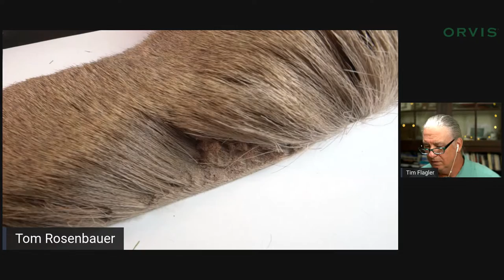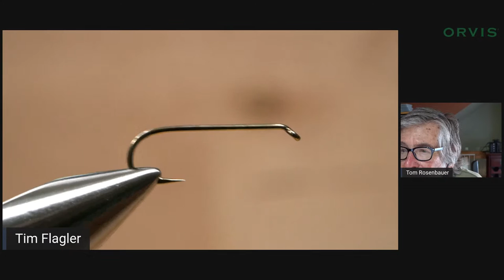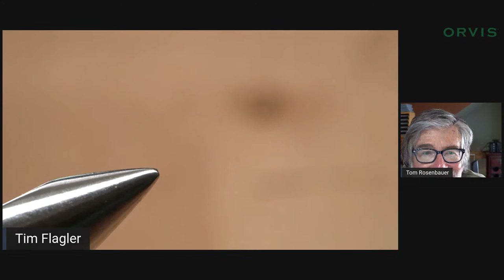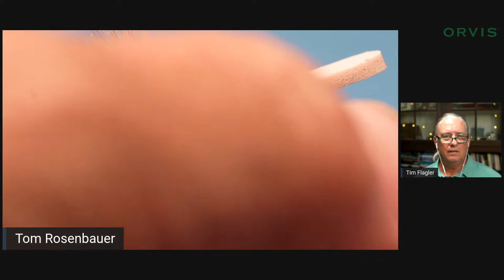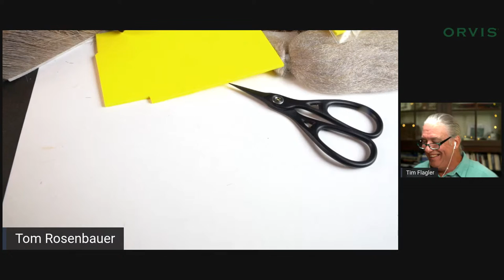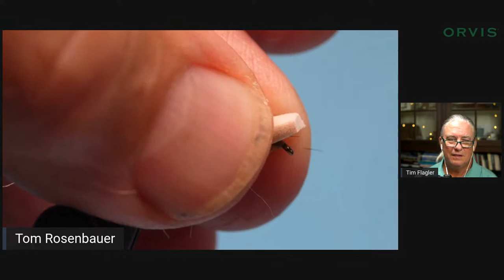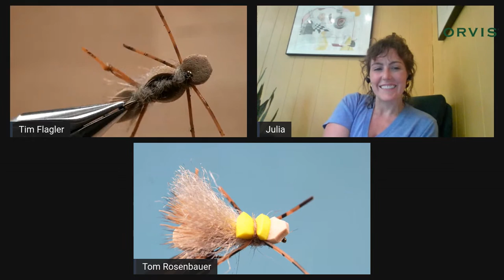Flagler and Rosenbauer Tie-Off: The Rosenhopper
From Tom--This is my fly pattern, but as usual Flagler will probably beat me--even at my own pattern.  I expect to learn a better way to tie it!
I love the Chubby Chernobyl for prospecting and especially when using a dry dropper.  It’s probably my number 1 dry fly except during hatches.  This is my version of that fly.  I replaced the rear synthetic wing and tail with elk hair and kept the front wing a high-floating synthetic because sometimes I can see elk hair better and sometimes a synthetic wing, depending on light conditions.  And I think the combination of the two gives the fly a more lifelike perception from underneath.  I like hare’s ear fur for the body instead of the smoother synthetic dubbing used on the original because it is buggier and holds more air bubbles than a smoother body.  I also, for aesthetic reasons, don’t like the front and rear legs crossing over each other so I only use a single rear knotted leg on each side.  And the yellow foam tab is yet one more sighter—when using this fly, I want to be able to see it at all times, especially when using it as a dry dropper.  This fly works as an attractor, as a hopper imitation, and as an imitation of an adult stonefly.  It may even suggest a large moth to the fish.
Hook: 2XL Dry
Sizes: 8-14
Thread : Tan, 6/0
Tail: Elk, short
Body: Hare’s ear fur
First wing: Elk hair
Second wing: Tan EP fiber, Para Post, macrame yarn, or similar high-floating yarn
Rear legs: One pair knotted Spanflex or Flexi Floss or similar, brown with black mottling
Front legs: Spanflex or Flexi Floss or similar, brown with black mottling, not knotted
Overlay: Tan foam
Indicator tab: Yellow foam, short